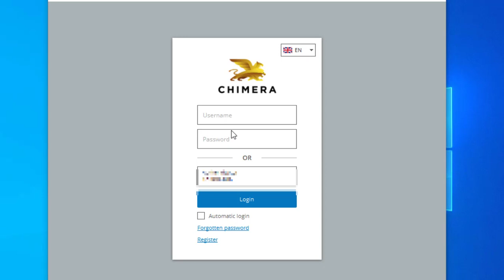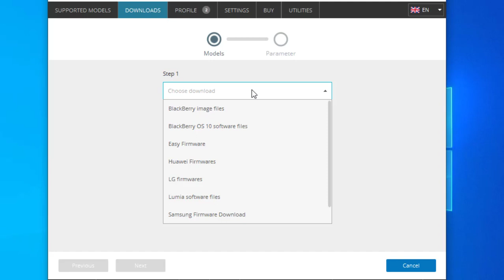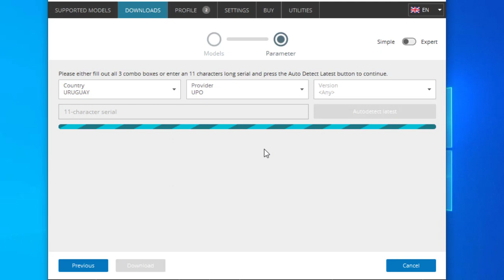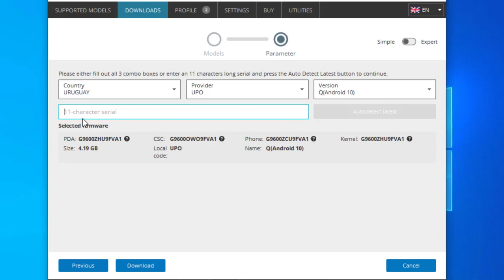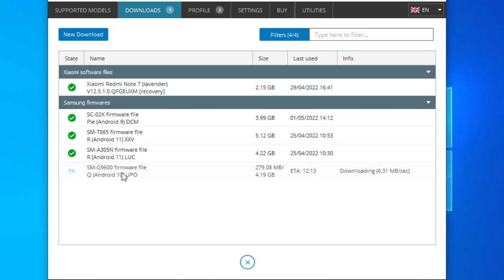HOW TO DOWNLOAD PHONE FLASH FILE